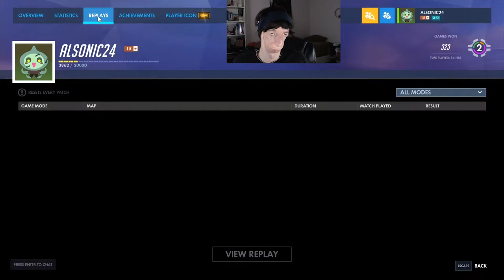Halloween Terror 2019 Event! (Overview) | Overwatch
Overwatch Halloween Terror 2019 Event! I do an overview of everything there is for the Halloween Event! Dr. Junkenstein's Game Mode Returns, 3 Weekly Challenges throughout the Event! Halloween Loot Boxes, New Unlocks, such as Skins, Emotes, Sprays, Voice Lines, and Highlights!

Note: The Quality of this video is because of a setting I had it on in OBS, I fixed the problem after I was finished with the Recording of this video. I wish I knew about this ahead of time.